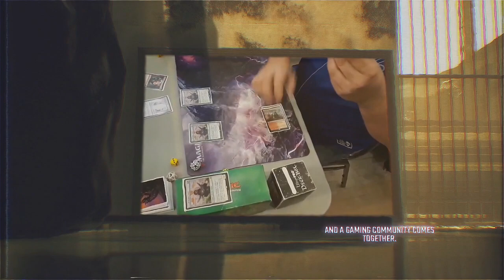Friday Night Magic in the North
We keep growing!

Here's a look at the fun that happened just last night in the North, as we hosted 28 players for Friday Night Magic.

Are you looking for a better place to play?   Go North!